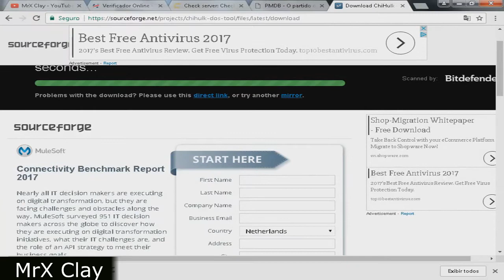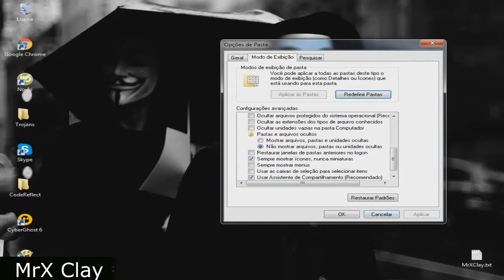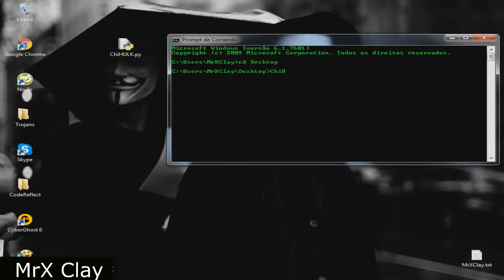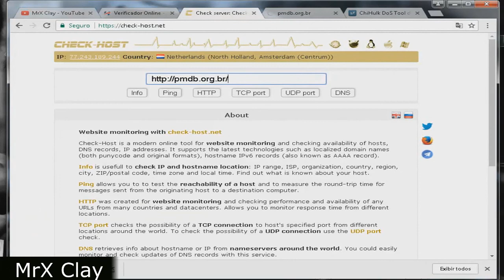Como Derrubar Sites ( DoS ) - Windows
Hoje Trago um vídeo a respeito de " Windows Hacking ", use e abuse ! ... Não me responsabilizo pelos seus atos.

3 - Vá até o menu iniciar e digite " Pastas ", logo em seguida vá até " Opções de Pastas " e desmarque as 3 opções abaixo ( Basta seguir o tutorial ).
4 - Arraste o ChiHULK.py para área de trabalho e Extraia o arquivo.
5 - Abra o CMD e digite -
cd Desktop

O ATAQUE SERÁ INICIADO.

Músicas :
MC Hackudão - Vários Bot
MC Hackudão - Somos a Resistencia ( Rap Hacker  )

Contatos :
Skype: live:NewbaTeamOficial [Ativo]
Facebook ( Página ): @NewbaTeamHacker

Obrigado a todos e fiquem com Deus !!! Até a próxima.

Tutorial de DoS Utilizando o KALI LINUX :
youtu.be/86kVGLhpO9A